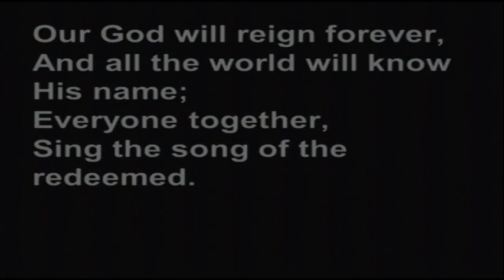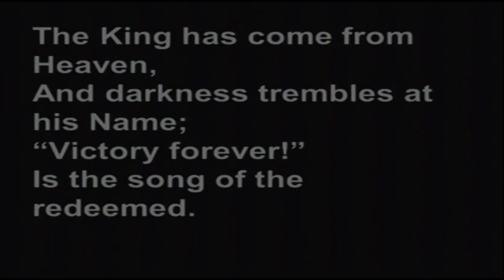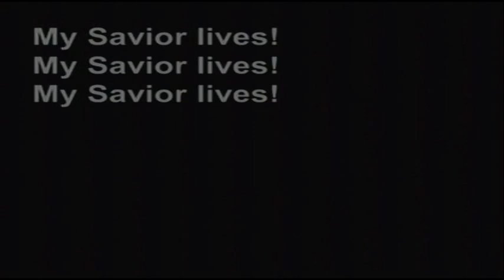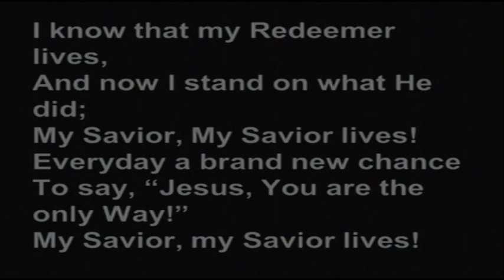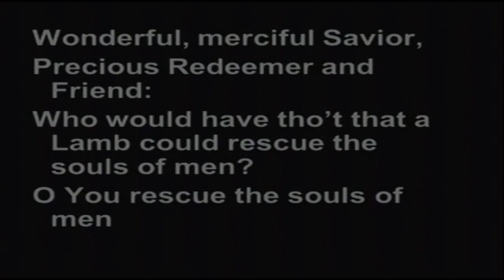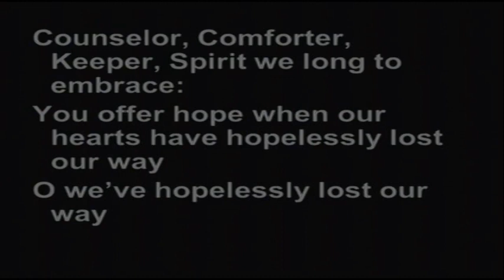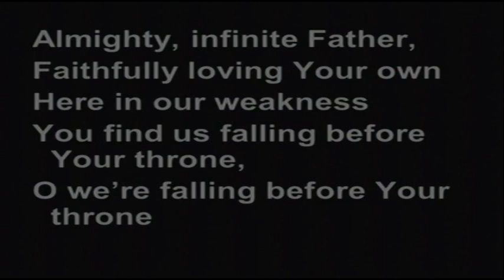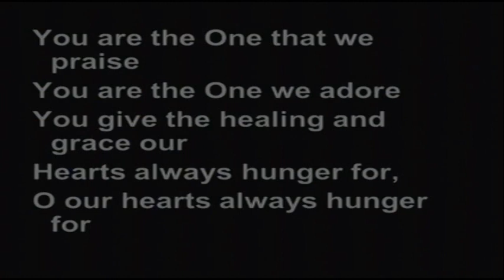Sunday Morning 5-5-2013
Watch our recorded morning worship service including a Children's Dedication and Pastor Jewett's sermon: "Standing on the Promises" from Genesis 21:1-7.

0:00 - My Savior Lives
4:40 - Announcements
14:36 - Offertory by: Judy Sullins
18:07 - Jesus Loves Me (verses 1 & 2)
20:24 - Children's Dedication
26:40 - Soul Food
33:29 - A Shelter In The Time of Storm
36:23 - Message
54:03 - Wonderful, Merciful, Savior